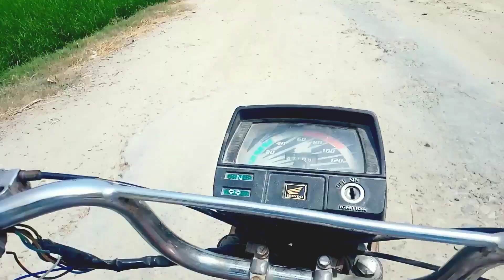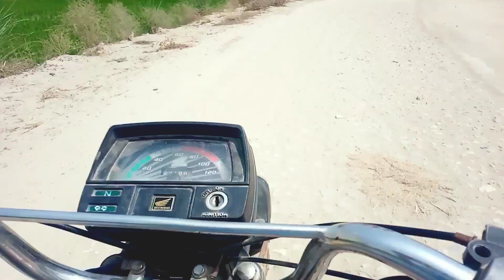Hamare City Ka Road Aur Pul Toot Chukay Hain | Muhammad Saeed Vlogger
CarryMinati
Carry
Indian
youtuber
roast
vlog
vlogs
vloggers
sourav joshi vlogs
flying beast
gaurav chaudhary
daily vloggers
parody
spoof
comedy
technical guruji
armaan malik vlogs
sketch
family fitness